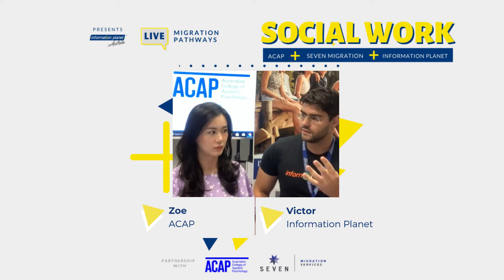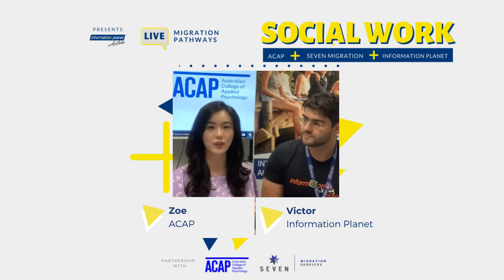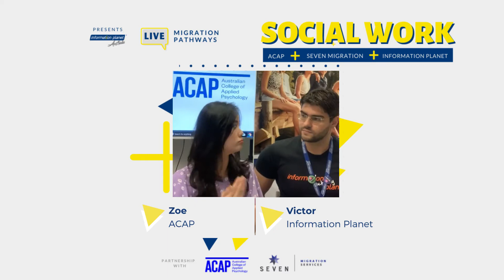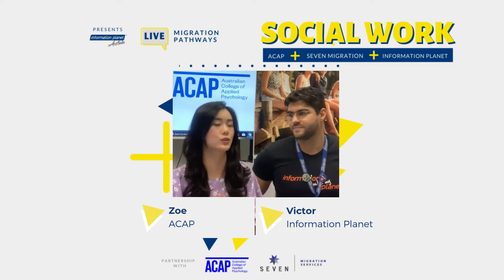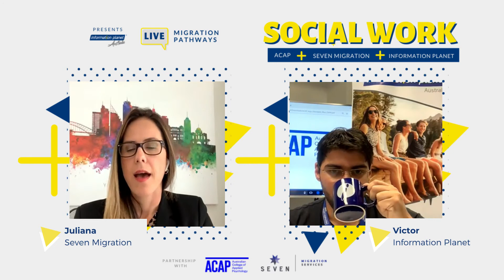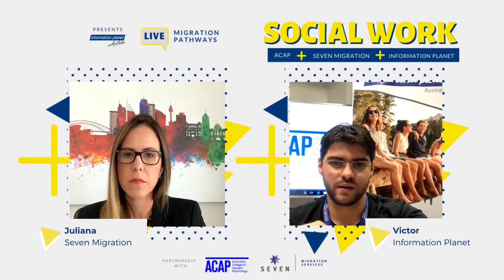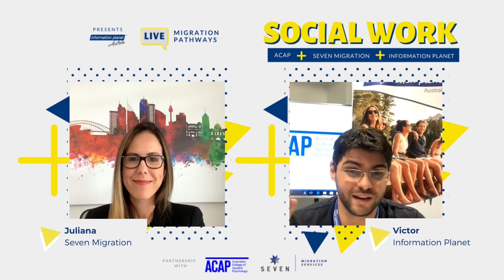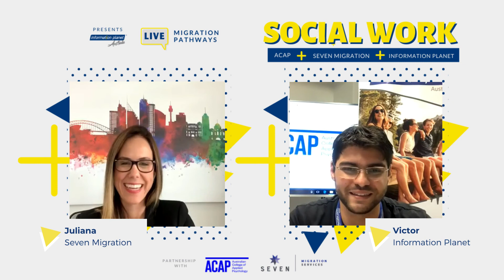Migration Pathways 🇦🇺: Social Work